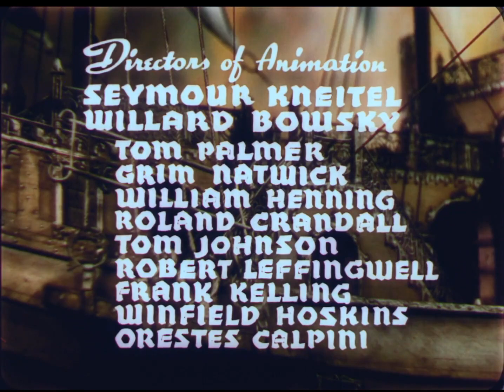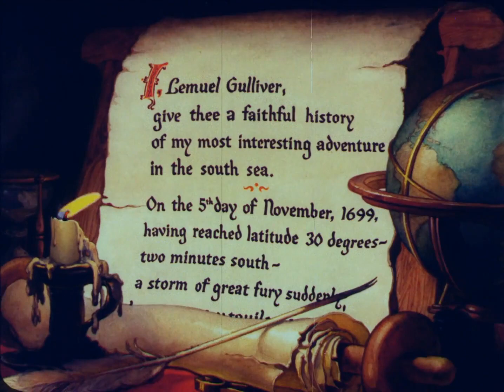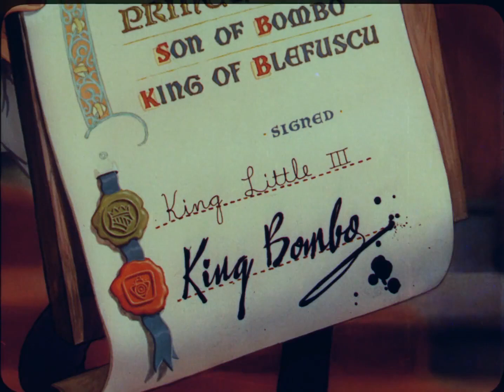Gulliver's Travels 1939